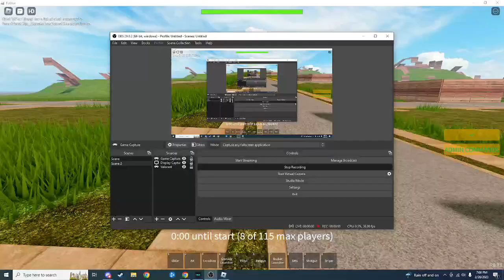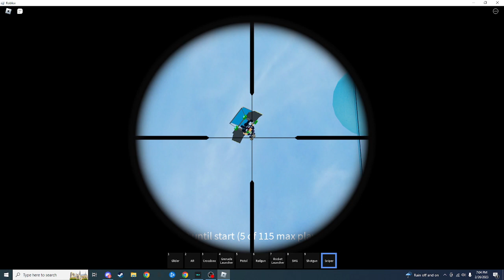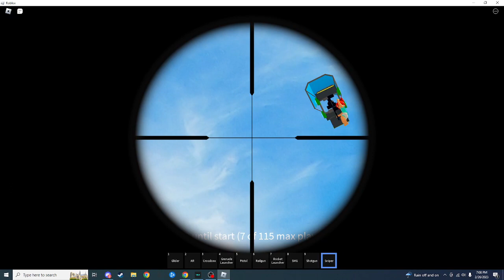FROGGOZ IS BACK!! Teaming and playing Arabic Fortnite or فورت نايت العرب. on (Roblox)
FroggoZ came back with more awesome content! Thank you for the support.